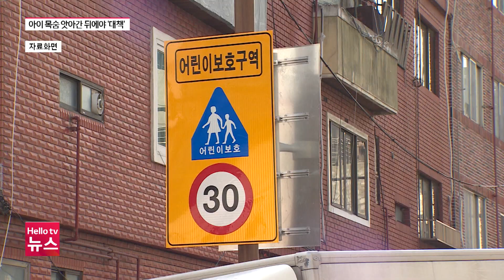영도 등굣길 참사…10살 아이 목숨 앗아간 뒤 때늦은 대책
10살 아이의 목숨을 앗아간 등굣길 참변은 예고된 인재였습니다.
부산시와 경찰은 어린이보호구역 내 보행안전을 위협하는 행위를 단속 강화하는 등 때늦은 대책을 내놨습니다.